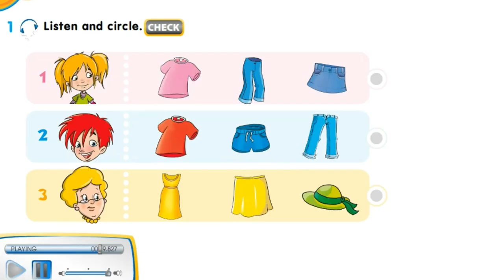Smiles 2 Module 8 Check point Ex 1 p 114